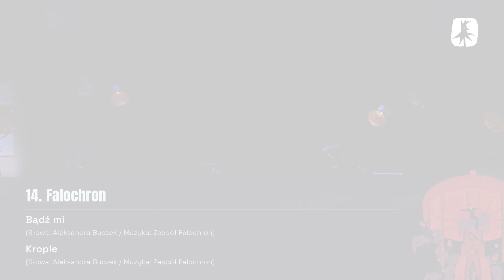Falochron | 58. Studencki Festiwal Piosenki | Konkurs 22.10.2022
Falochron

1.Tytuł: Bądź mi
(Słowa: Aleksandra Buczek / Muzyka: Zespół Falochron )